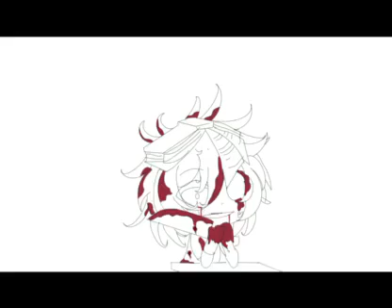Some jeff edit , (Readdesc)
Hello Rices, i might not be posting for a while...And NO i am not leaving...Im just on a break
Ya know.. Online studies,Family thingys, Some projects and More
I will miss you all my Rices, Just remember this is just a break
Love you! Have a great day/night..
 ima go nao hehe